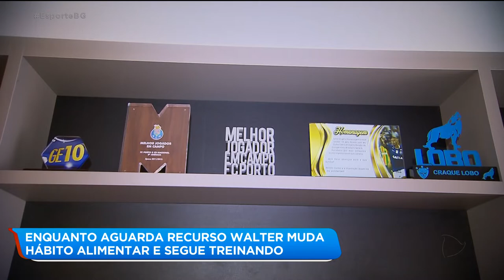ENQUANTO AGUARDA RECURSO WALTER MUDA HÁBITO ALIMENTAR E SEGUE TREINANDO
O que será o Waltão Pancadão come no café da manha. A Patricia Piassa fez uma visita ao atacante que deve recorrer da suspensão por doping.